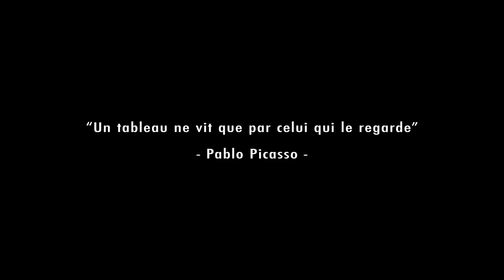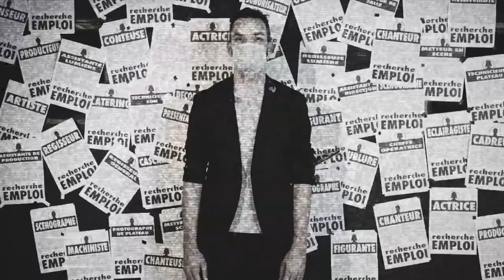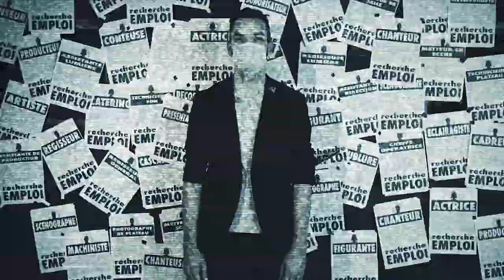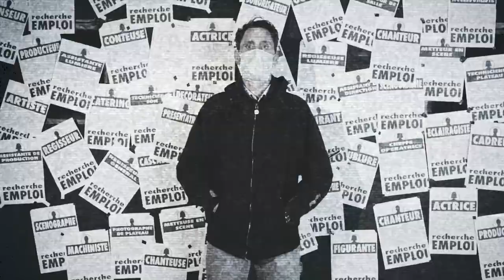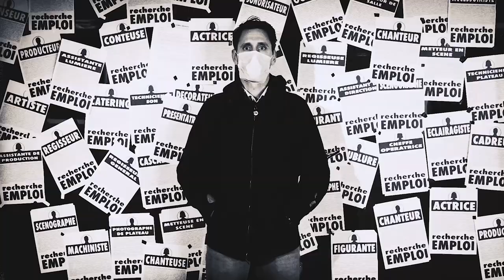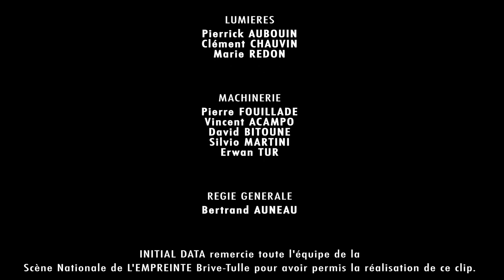A GUICHETS FERMES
CULTURE EN DANGER - Vidéo de Soutien au Monde du Spectacle et à la Culture

« A Guichets Fermés »
Un constat poignant mis en lumière en quelques instants.
La dure réalité pour ces musiciens qui assistent impuissants à l'asphyxie du monde dans lequel ils tentent d’exister.

.::: LE GROUPE :::.
Initial Data est composé de Loïc GERAUDIE (Chant), Pierre-Luc SERRE (Guitare/Piano) & Denis GUILLAUMIN (Batterie)

.::: FEATURING :::.
Thomas HORENT (Contre-Basse), Lara POUGET (Violon) du groupe Les Humeurs Cérébrales & Marjolaine PAITEL (Chant)

.::: FIGURANTS :::.
Clément CHAUVIN, Philippe COUDERT, Véronique DE FARIA, Pierre FOUILLADE, Pierre ISSANDOU, David MACHADO, Thibaut PEYRAT, Akan J. PHILIPPE, Pierre PICON, Marie REDON, Thibaut SOMNY, Maxime TESSIER & Erwan TUR

.::: TECHNIQUE :::.
ENREGISTREMENT : Thibaut SOMNY, Philippe COUDERT & Pierre PICON
MIXAGE : Denis GUILLAUMIN
SOUND DESIGN : Pierrick AUBOUIN
LUMIERES : Pierrick AUBOUIN, Clément CHAUVIN & Marie REDON
MACHINERIE : Pierre FOUILLADE, Vincent ACAMPO, David BITOUNE, Silvio MARTINI & Erwan TUR
REGIE GENERALE : Bertrand AUNEAU

.::: MUSIQUES :::.
"FOLLOWERS"
Composée par Pierre-Luc SERRE
Paroles de Loïc GERAUDIE
Interprétée par INITIAL DATA

"REVOLUTION"
Accompagnés de Thomas HORENT & Lara POUGET (Les Humeurs Cérébrales)

"MILLION FACES"
Paroles de Loïc GERAUDIE & Marjolaine PAITEL
Accompagnés de Marjolaine PAITEL

.::: CONTACTS & BOOKING :::.
(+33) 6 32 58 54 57

.::: REMERCIEMENTS :::.
à toute l'équipe de la Scène Nationale de L'EMPREINTE Brive-Tulle

.::: PAROLES :::.

"FOLLOWERS"
Today is just another day, you’ll have to fake it
How many likes until you make it?
Follow the crowd and SHUT UP
Expose your life to become popular
Post it online now To rule the world, you better RISE UP
One day, you know, you’re gonna make it (x2)
ONE DAY, YOU’RE GONNA MAKE IT!
Welcome to the pretentious game
Where everybody looks the same
Make the world follow you
FO – LLO – WERS
Our world is sick, drives me insane
The population is striving for fame on the radio
FOLLOWERS
You like, you tweet, you’re the same old freak
You waste your time in a flock of sheep
Aren’t you tired of it? WAKE UP
You put a thumb up to every chick
Feeding this fake life, make it cheap
Hidden behind your screen WISE UP

"REVOLUTION"
I’m walking through the night, soldiers passing by
I make my way into this world of darkness
I wanna walk away, back to the brighter days
Walk far away, far from this world of madness
A few years laying low, between rats and shadows
Hiding my pride since this new order began
I’ve been fed every day, with anger and decay
It’s time to make them pay, it’s time to join our army
They control your mind
Turn you deaf and blind
They robotize your brain
Come on, join the Revolution
Enter the ranks, take part in the action
Everything you’ve ever known, now it’s gone, we need you son
If you want peace, prepare for war
We stand in line, we’re ready, we can’t give up today
They can’t get away, we are the population
And everywhere we go, we’ll march on this chaos
Singing our lungs out, we are the revolution
They won’t control our minds
They won’t make us bend
Cause we all stand as one
Until the end, until victory

"MILLION FACES"
I really don’t know who I am, I’m lost, I think I blacked out
And I don’t recognize anyone, all I see are a million faces
I’m cold, I woke up on the ground, I can’t talk, my body feels numb
Je ferme les yeux, si demain compte présent
Mon silence est ma peine, dans ce monde
Épris de haine et de violence
C’est un jour nouveau, dans ce monde qui lutte contre le temps
Pourtant les heures se bousculent, est-ce-que j’avance
Non est-ce-que je recule
Mais quels sont ces visages, quel est le tien, le mien
Où se trouve mon âme, tout est désuet je crois
Je vois des hommes sous le poids des larmes
Pourrait-on marcher encore, voir le monde changer
Au nom de la vie
Laissez-nous voir, laissez-nous vivre et tout recommencer
They are everywhere, the new world has begun
It’s like no other, it’s many worlds in one
So much so there’s no, no more empty spaces
We live together, in a world of a million places
I walk the street and follow the signs on the way
Welcome to this life, man, I have nowhere to go lead the way